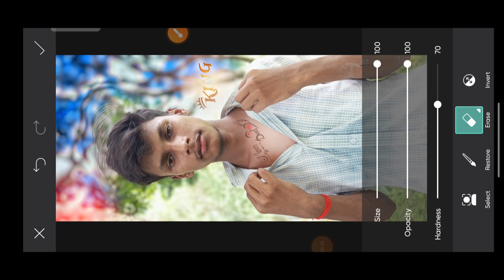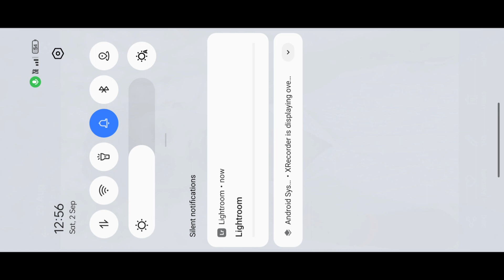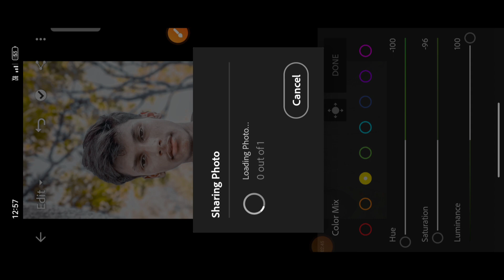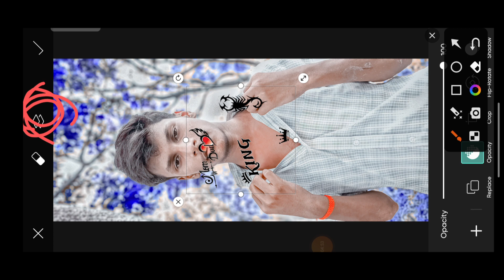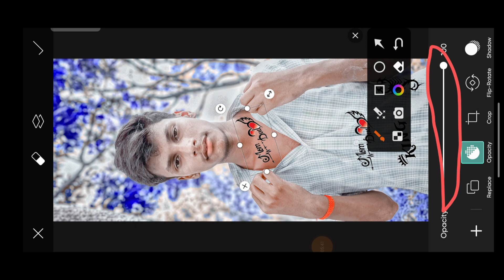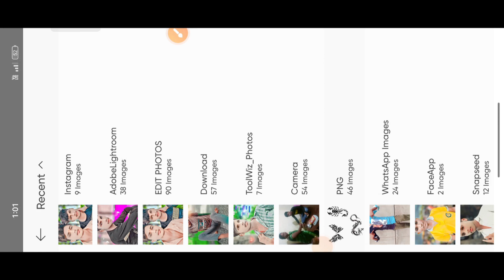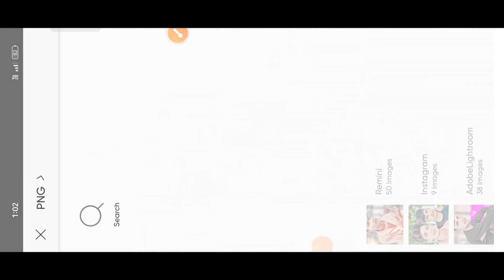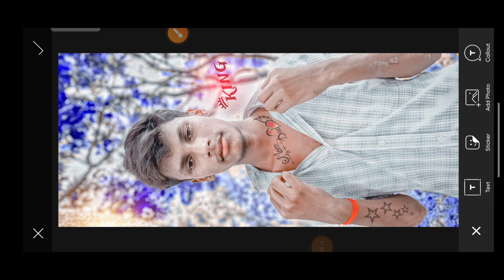PicsArt photo editing tutorials || PicsArt से tatoo कैसे लगाएं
red light png

sun light png

editing, How to edit like cb edits in PicsArt PicsArt heavy editing like Photoshop, change eyes in PicsArt,

make smart face in PicsArt, make white face in PicsArt,

clean#facesmooth face in PicsArt,

PicsArt editing tutorial, PicsArt smart face editing,

lightroom Editing

Snapseed Editing Snapseed photo editing

toolwiz editing